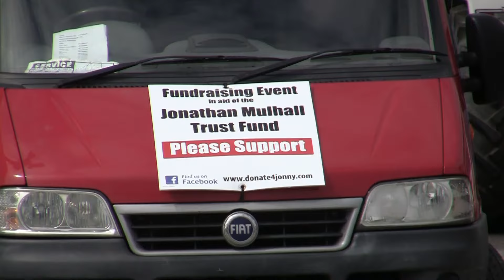Little & Large Ford TW10 3610 "Arrive for Jonny" Road Run for Jonathan Mulhall Trust Fund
Road Run organised for the Jonathan Mulhall Trust Fund